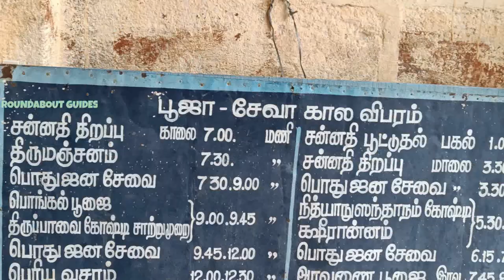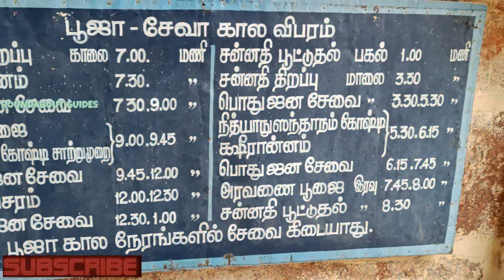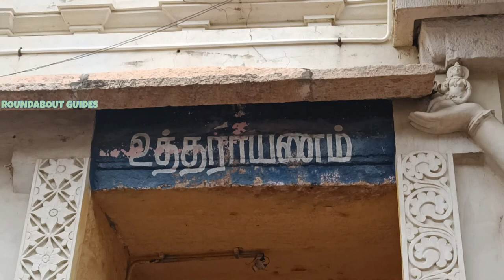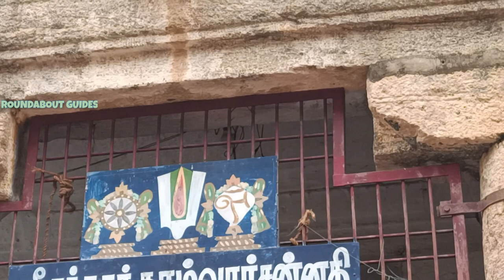Thiruvellarai Perumal History in Tamil | Divyadesam 4 - Pundarikakshan Perumal Temple Thiruvellarai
The Pundarikakshan Perumal Temple or Thiruvellarai Temple in Thiruvellarai, a a village in the outskirts of Tiruchirappalli in the South Indian state of Tamil Nadu, is dedicated to the Hindu god Vishnu. Constructed in the Dravidian style of architecture, the temple is glorified in the Naalayira Divya Prabandham, the early medieval Tamil canon of the Alvar saints from the 6th–9th centuries CE. It is one of the 108 Divya Desams dedicated to Vishnu, who is worshipped as Pundarikakshan and his consort Lakshmi as Pankajavalli.

According to legends, the temple is said to have been built by Sibi Chakravarthy, king of Ayodhya in Treta Yuga 15 lakh years ago. This temple is older than Srirangam temple. The temple has three inscriptions in its two rock-cut caves, two dating from the period of Nandivarman II (732–796 CE) and the other to that of Dantivarman (796–847). It also has Pallava sculptural depictions of Narasimha and Varaha, two of the ten avatars of Vishnu.

A granite wall surrounds the temple, enclosing all its shrines and six of its seven bodies of water. The rajagopuram, the temple's gateway tower, is unfinished. A swastika shaped temple tank built in 800 CE by Kamban Araiyan during the reign of Dantivarman is outside the temple complex. The Vijayanagar and Nayak kings commissioned paintings on the walls of the shrine of Pudarikakshan, some of which are still present.

Pundarikakshan is believed to have appeared to Garuda (vahana of Vishnu), Sibi Chakravarthy, sage Markandeya and Hindu gods Bhoomadevi, Brahma and Shiva. Six daily rituals and three yearly festivals are held at the temple, of which the chariot festival, celebrated during the Tamil month of Chaitra (March–April), is the most prominent. The festival is unique in the state as a community feast is offered, a custom stretching back many centuries.

The word Vellarai means white rock. Owing to the presence of white rocks in the region, the place is historically referred to as Thiru Vellara. As per Hindu legend, when Sibi Chakravarthi stayed there with his warriors, a white boar crossed his path. He chased it and the boar hid inside a hole. Markandeya, a sage, was doing penance there and the king narrated the incident to him. The sage asked the king to fill the hole with milk. While doing so, Hindu god Vishnu appeared before them. The sage asked the king to bring 3700 Vaishnavas from the north and build a temple on the site for Vishnu. As requested, the king took 3700 Vaishnavas and started building the temple. While doing so, one of the Vaishnavas was killed in transit and the king was concerned by the accident. Vishnu appeared incognito as Pundarikakshan, a Vaishnava, and requested to be counted among the 3700. According to another legend Lakshmi, the consort of Vishnu, performed penance at the temple, and Vishnu appeared before her as Sengamalakannan. The presiding deity has since been called "Thamarai Kannan", meaning the one who has eyes resembling lotus; his consort is called "Pankajha-Valli". The Hindu god Shiva in form of Neelivaneswarar is believed to have worshipped Pundarikakshan to absolve himself from the sin of holding Brahma's severed head. Vishnu appeared to both Shiva and Brahma, adhering to their prayers.